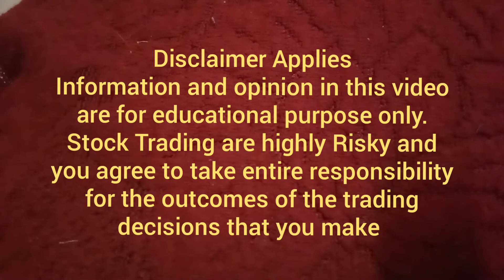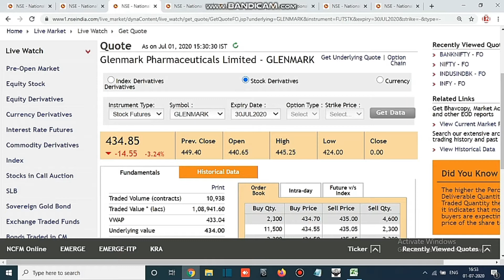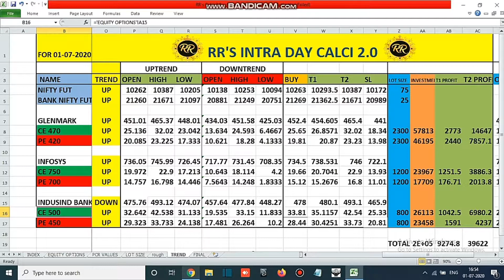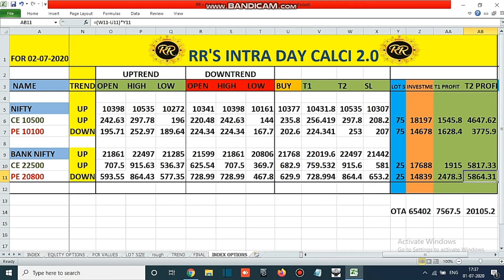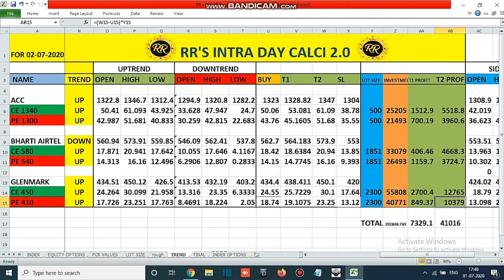Stock Option Tips of 02-07-2020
TECHNICAL Analysis

Ramanaja RAJARAM's Calci Application

How to use RR's Calci? Click Below Video..

IntraDay Day Trading Tips shown in this video.

Hi all,

From January,2023 onwards, If you need personal trading tips and guidance means open a trading demat with our organization and you will be added in trading whatsApp broadcast.In that, you will receive regular tips for free.

Or

If you're having account in any other platform means. But needs our trading tips, you can pay the amount Rs.2500/- for per month tips regularly.